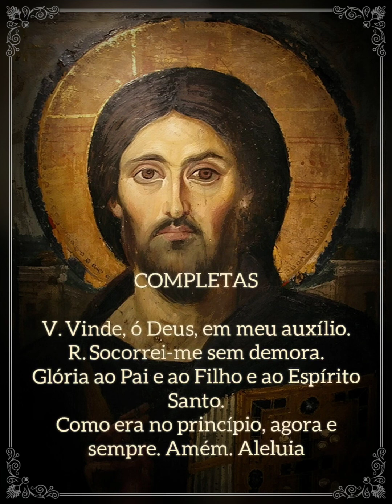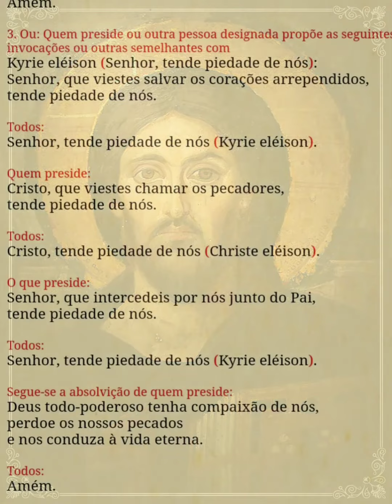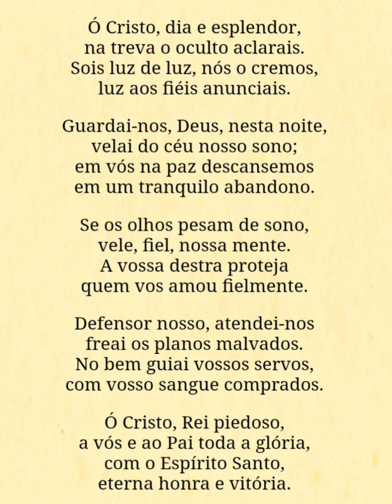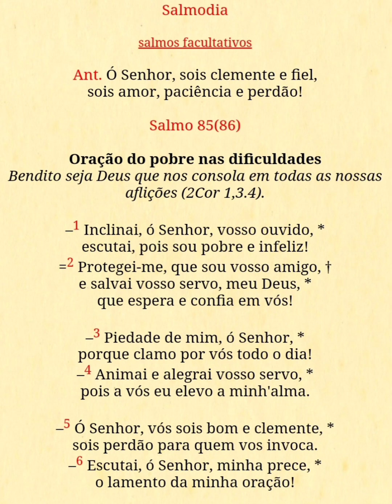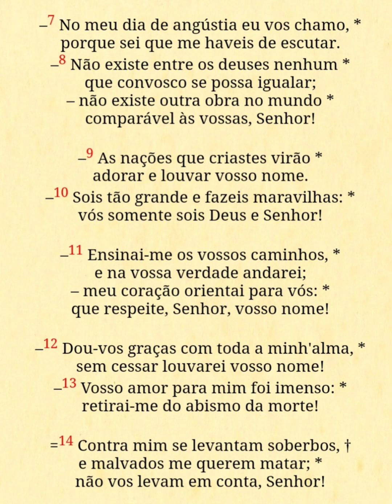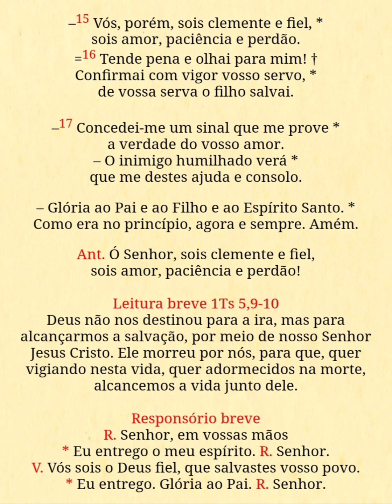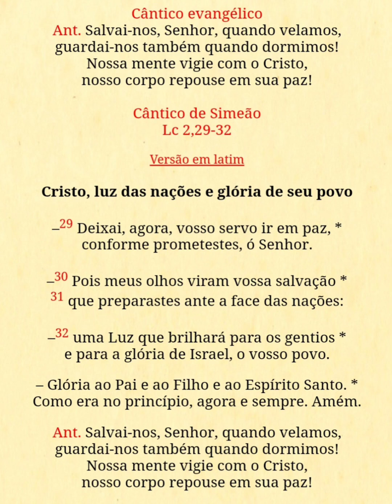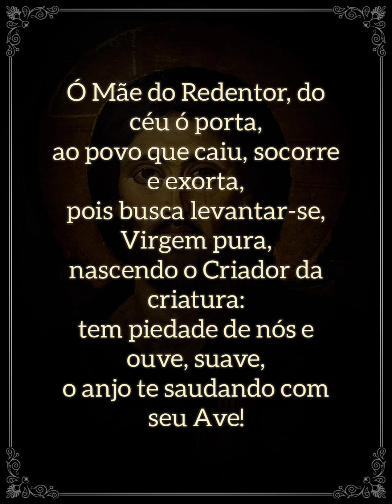Liturgia das Horas - Completas (Segunda-feira)